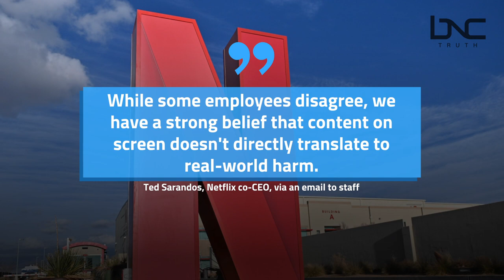Netflix CEO on Chappelle Crisis: 'I Screwed Up'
Netflix CEO on Chappelle Crisis: 'I Screwed Up.' Ted Sarandos, the co-CEO of Netflix, says he stands by the company's decision to stream Dave Chappelle's latest comedy special. But in an interview with Variety on Oct. 19, Sarandos admitted he could have handled the situation with more grace.